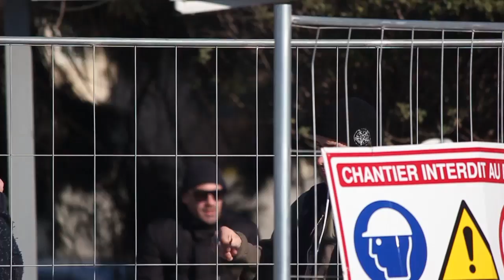Last Session at Marseilles' Bowl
Voilà ce qu'il en est de la dernière session au Bowl de Marseille.
C'est dans à peu près 5 mois qu'il ré-ouvrira ses portes entièrement rénové!!
Avec Sam Beckett, Jean Pantaleo, Vincent Matheron, Stephan Boussac, Sweedish & Matthieu Verdeil!!!
VIDEJO production
Musique par DEUX "Felicita"